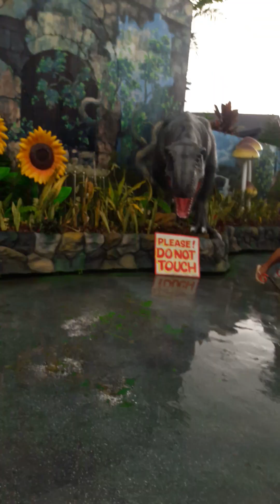Dino world souvenier